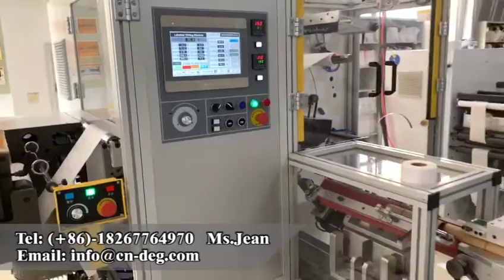automatic 4 spindles turret rewinder inline with flat die cutting machine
Requires a lot of labor in the position of die cutting machine rewinding station?
Deguan solve the problem: one(or several, depending on the size of your business) automatic 4 shafts turret rewinder, free your hands and enrich your wallet.

The machine can inline with your slitting and die cutting machine printing machine or other suitable machines(packaging machine
And we could add a separate hydraulic unwinding and slitting unit on the turret rewinder machine. For the synchronization with other machines, we have an inline encoder from Megawa, japan to ensure it.

Machine Feature
1.Machine uses a bosch Rexroth(Germany) servo motor and system, accurate positioning.
2.Italy RE tension detection makes online tension without any problems.
3.No need to adjust the knife for cutting materials when changing different rewinding shaft.
4.The rewinding effect is very good, very flat, and neat.

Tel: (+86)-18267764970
Ms. Jean